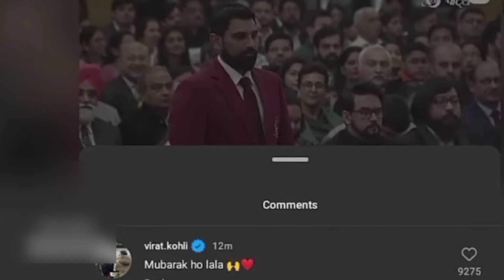Arjun Award : Watch Virat Kohli congrats Mohammed Shami for Arjun Awrad